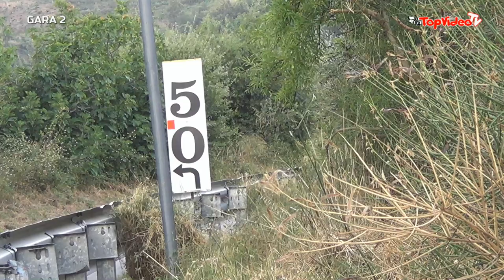Salvatore Tortora - 27` Cronoscalata Luzzi Sambucina (CS) 20-08-2023